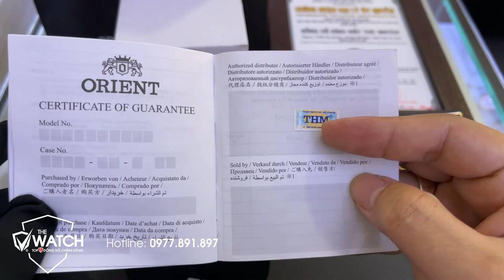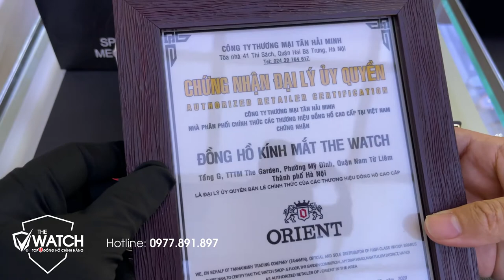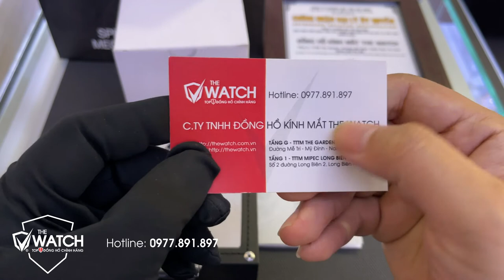[Review] Đồng Hồ Cơ Orient FAA02005D9 Ray II Siêu Chống Nước 200m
✅  SHOWROOM 1:
✅ SHOWROOM 2:
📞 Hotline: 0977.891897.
[Review] Đồng Hồ Cơ Orient FAA02005D9 Ray II Siêu Chống Nước 200m, [Review] Đồng Hồ Cơ Orient FAA02005D9 Ray II Siêu Chống Nước 200m, [Review] Đồng Hồ Cơ Orient FAA02005D9 Ray II Siêu Chống Nước 200m,